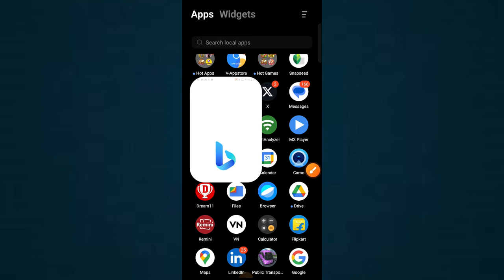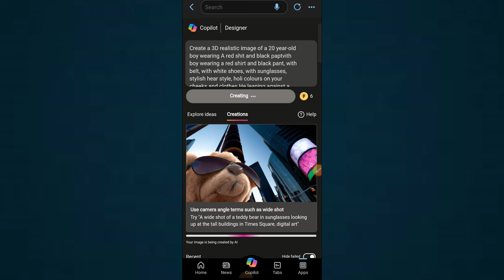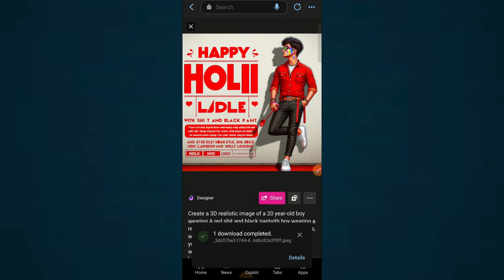Holi Photo Editing | Holi Ai Photo Editing 2024 | Microsoft Bing Image Creator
appy holi ai photo editing
photo editing
holi ai photo editing with krishna
happy holi couple t-shirt name photo editing
holi ai photo kaise banaye
holi photo editing,holi ai photo editing
holi ai photo kaise banaye 2024
holi photo editing 2024,ai photo editing,happy holi ai photo editing 2024

Prompt:

Create a 3D realistic image of a 20 year-old
boy wearing A red shit and black paptvith
boy wearing a red shirt and black pant, with
belt, with white shoes, with sunglasses,
stylish hear style, holi colours on your
cheeks and clothes.He leaning against a
wall with the name "HAPPY HOLI LADLE"
in red color big capital stylish font and holi
logo written back white wall.
style,